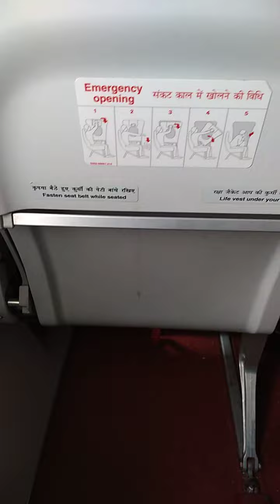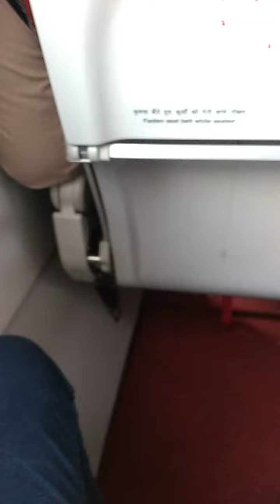Injoy time in sky